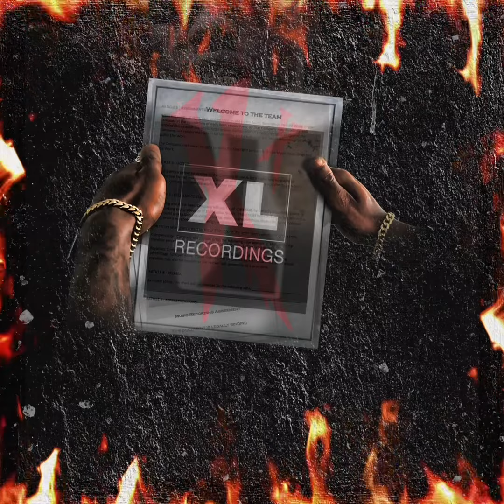4Way Shaqk - Reset [No Label]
Stream “No Label”